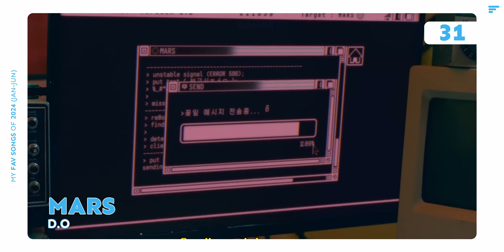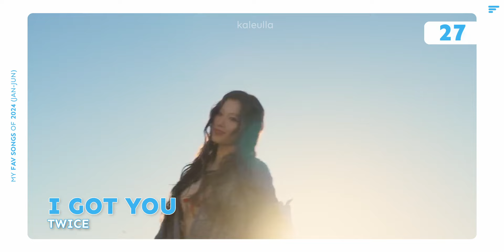My top 100 kpop songs of 2024 || 1st half